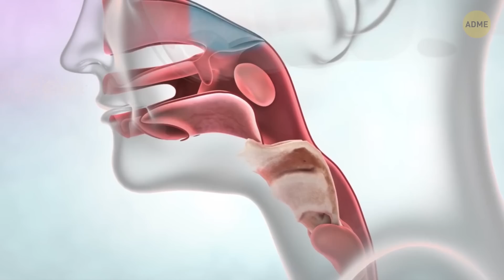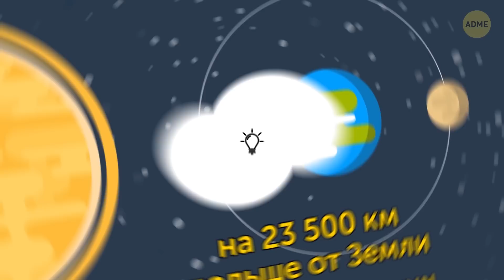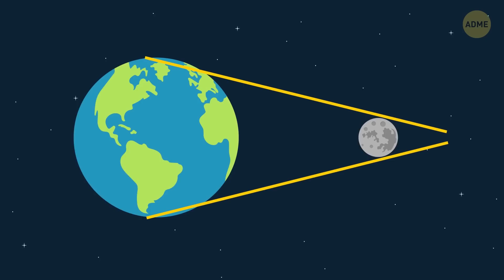Ученые обнаружили на Луне неизвестный материал, которому они не могут найти объяснение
С незапамятных времен взгляд астрономов был прикован к единственному естественному спутнику Земли. В наши дни современные технологии позволяют ученым изучать поверхность Луны издалека. И некоторые их находки по-настоящему ставят в тупик. Например, как насчет огромной и таинственной массы металла, которая совсем недавно была обнаружена в одном из лунных кратеров?

Представьте огромный кусок металла размером со Ставропольский край. А его вес в килограммах… Давайте скажем так: это цифра с 17 нулями. На настоящий момент ученые пока не могут точно определить, откуда взялась эта масса неизвестного материала и что она такое. Но давайте начнем с самого начала…

Тайм-коды:

Странные изменения гравитации 1:48

Что это за загадочная масса? 2:57

Другие тайны Луны:

- Случайные вспышки света 4:15

- Лунный грунт опасен для людей 5:50

- Лунотрясения 6:19

- Лабиринт из лавовых туннелей 6:49

- Очень темные тени 7:37

- Луна покидает нас! 8:04

- Луна – это не идеальная сфера 8:22

- Луна не спутник Земли? 8:56

Краткое содержание:

- На обратной стороне Луны находится один из самых больших и древних кратеров Солнечной системы: Бассейн Южный полюс — Эйткен.

- Астрономы считают, что этот кратер появился после того, как в Луну врезался астероид примерно 4 млрд лет назад.

- В районе Бассейна Южный полюс — Эйткен ученые заметили серьезные изменения гравитации.

- Пока ученым не удалось определить происхождение этой загадочной массы, но существует несколько теорий.

- Большинство планетологов придерживаются теории, что эта масса была частью огромного космического тела, которое и стало причиной появления Бассейна Южный полюс — Эйткен.

- Как бы то ни было, Луна умеет хранить свои секреты, и ученые еще не пришли к окончательным выводам.

- Феномен, который занимает астрономов на протяжении десятилетий (а точнее с 1950-х годов), — это случайные вспышки света, которые исходят с поверхности Луны.

- Иногда астрономы наблюдают их несколько раз в неделю, а иногда вспышки не появляются месяцами.

- Оказалось, что лунный грунт очень опасен для людей. Его частички очень острые, и, если их вдохнуть, они могут навсегда повредить мозг и легкие.

- На Луне, возможно, существует лабиринт из лавовых туннелей. Благодаря топографическим данным под лунной поверхностью астрономы обнаружили большую пещеру.

- Луна покидает нас. Каждый год ее орбита отодвигается от нашей планеты на 4 см.

- На самом деле Луна не имеет форму шара. Да, когда вы смотрите на нее по ночам, она может так выглядеть. Но на самом деле Луна по форме больше напоминает яйцо.

- И наконец, как вам такое? Некоторые ученые считают, что Луна — это не спутник Земли.

- Размер Луны составляет примерно четверть размера нашей планеты, поэтому она слишком большая, чтобы быть нашим спутником.